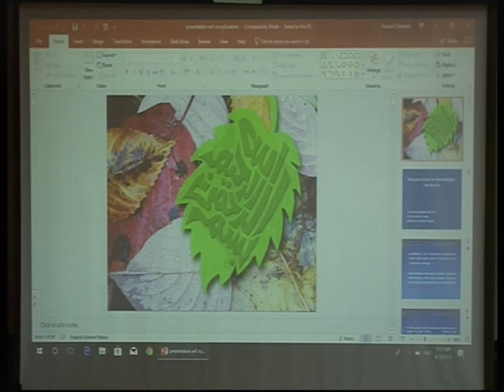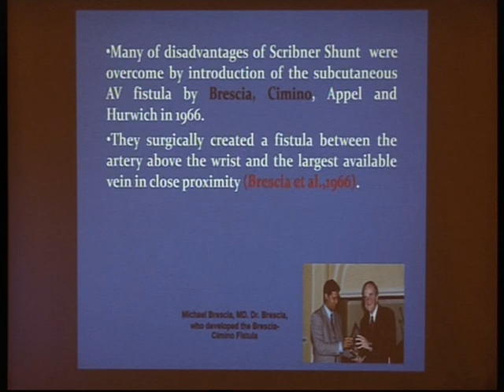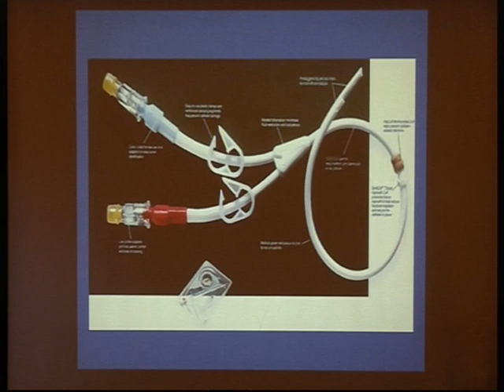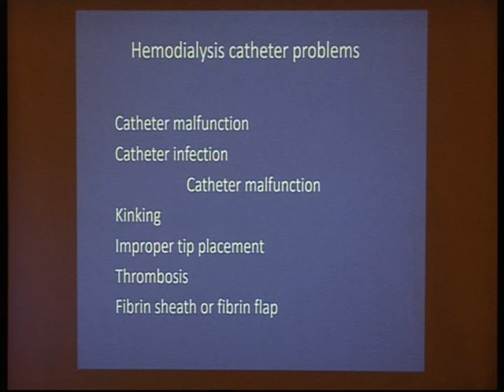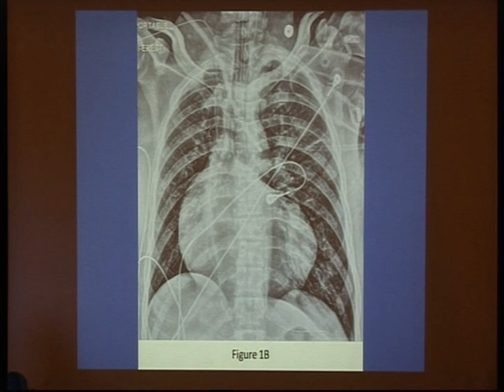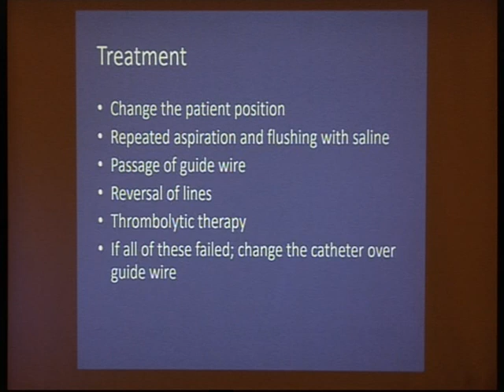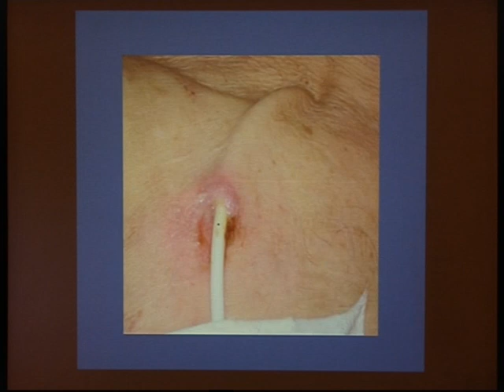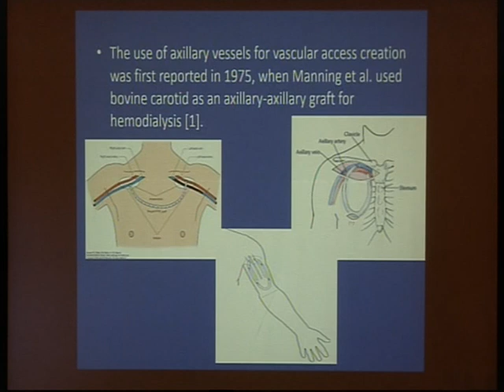Vascular Access for Hemodialysis Part 1 Prof Hossam Elwakeel, 18 April 2018